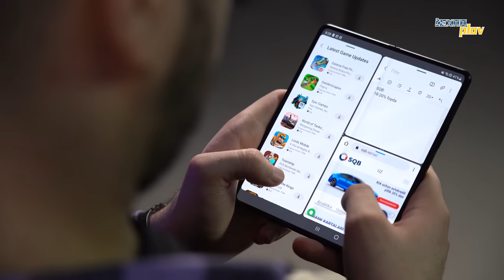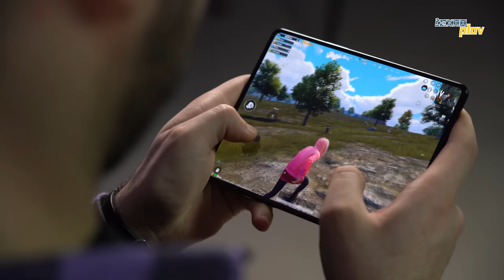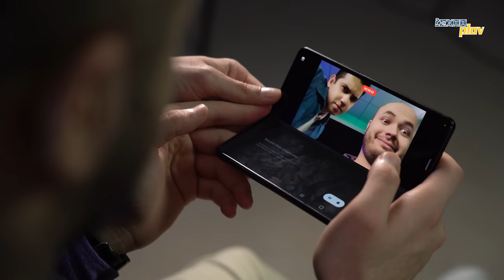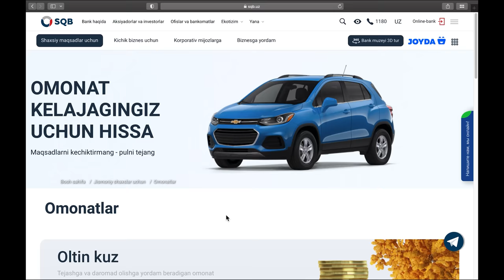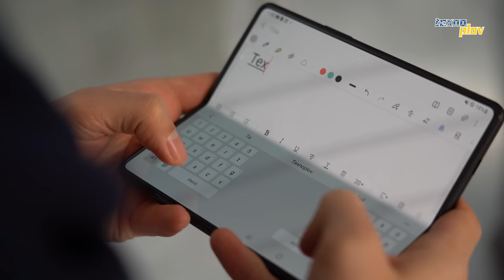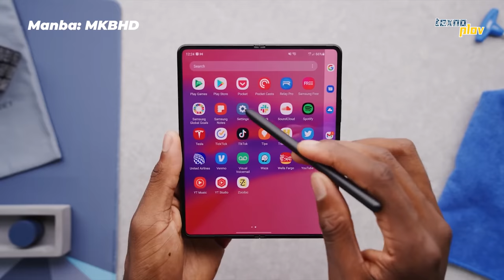Avval shu videoni ko'ring! Bukiladigan Galaxy Z Fold 3 | Texnoplov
Samsungning bukiladigan smartfonlari puliga arziydimi yoki yo'qmi?

yoki karta raqami: 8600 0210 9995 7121

00:00 - Fariz ham kompyuter olmoqchi
00:32 - Smartfonlar dunyosi o'zgardi
01:27 - Fold 3 yaxshi taraflari
01:47 - Kuchi
03:23 - Kamerasi
01:46 - Omonat bilan pul yeg'ish | SQB
05:54 - Crush test
06:33 Xulosa
07:49 Narxi